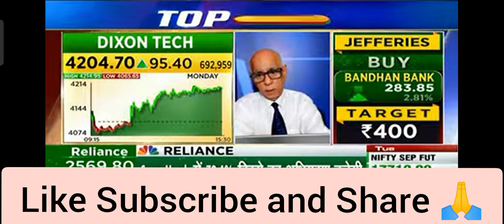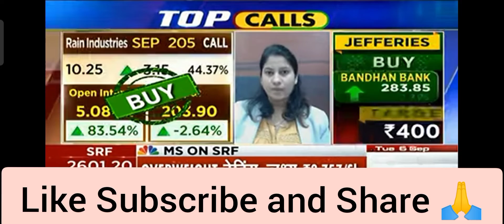‼️Dixon-Tech and Rain Industry ‼️ में आने वाली है तेज़ी ‼️rainindustry